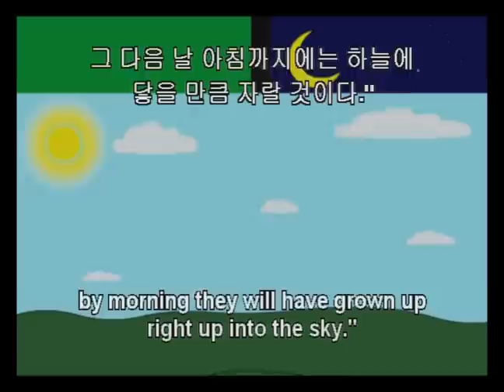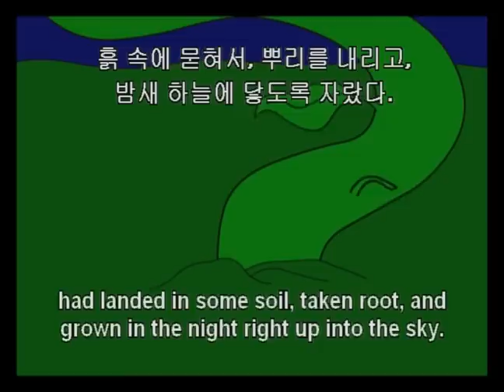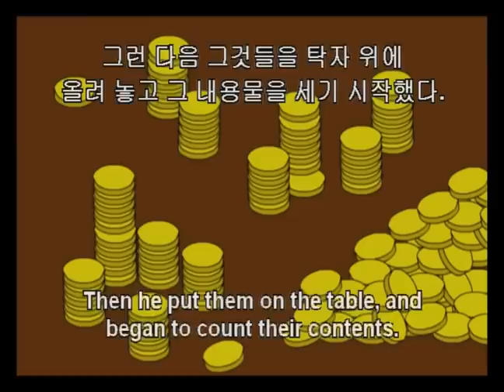영어 동화 - 'Jack and Beanstalk' (영문&국문자막)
이 동영상은 외국어연수사 판매중인 DVD series 『Bridge to English : Fairy Tale Learning』 의 샘플입니다.  이 씨리즈는 각 2개의 동화가 수록된 5개의 DVD로 구성되어 있으며, 이야기를 들려준 후 단어, 어구(phrase) 반복연습, 내용에 대한 질문에 답하기 등 다양한 interactive activities를 통해 자연스럽게 영어 말하기와 읽기를 익힐 수 있도록 편성되어 있습니다.